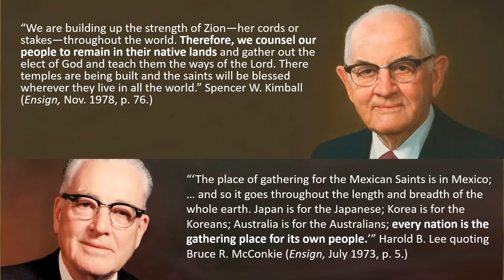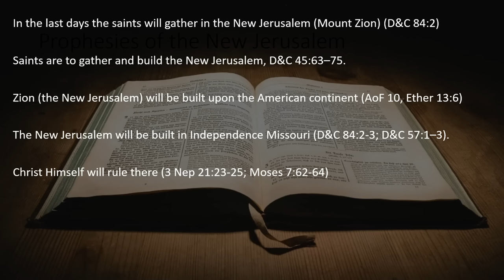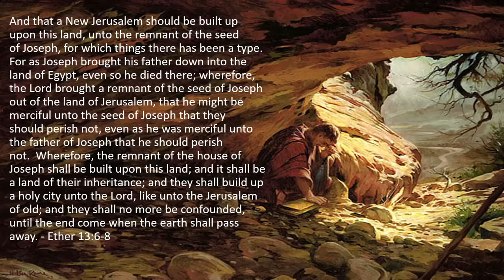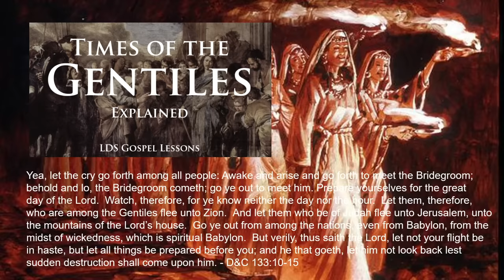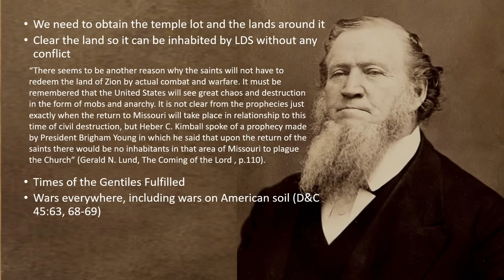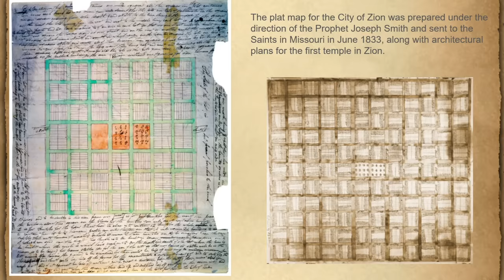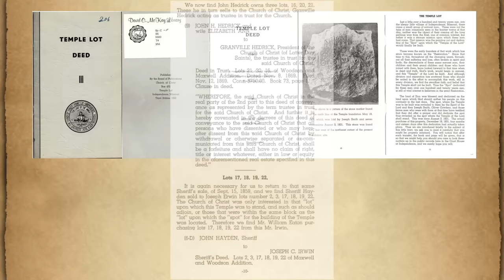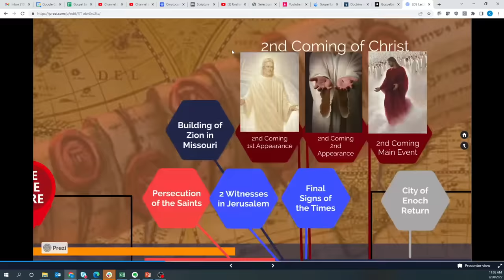Will the Saints Return to Missouri?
This video has been updated from a similarly titled 2020 video.  I added some additional content and answered questions that people put in the comments, I also removed the background music and have better audio quality and new slides.  So If you saw the previous video, this should be a better experience and hopefully there is something new here you will enjoy.  So, let’s talk about if and when the Saints will return to Missouri.  I remember as a child being told this would happen but then as I got older it seemed that the narrative in the church changed and that the Saints were not going to return to Missouri.  I realized this came from people confusing the gathering that is happening today to a very different event and “gathering” that will occur in the future.

Early church members always knew and believed the final gathering would be in Missouri.  Then later confusion stemmed from statements such as these (and there are a lot of them) that say to ‘Remain in your native lands”.  “You will be blessed in whatever part of the world you are in” and “every nation is the gathering place for its own people”.  There are even quite recent examples of apostles and prophets saying these things.  And they are of course right!  There is no centralized gathering RIGHT NOW, but does that mean there will be no return to Missouri prior to the 2nd coming?  Have we abandoned the 10th article of faith that says Zion will be built upon the American Continent?  I believe MUCH of the confusion comes from faithful members that believe that the 2nd coming is so close that a return to Missouri simply can’t be in the cards.  This video goes deep into this topic.